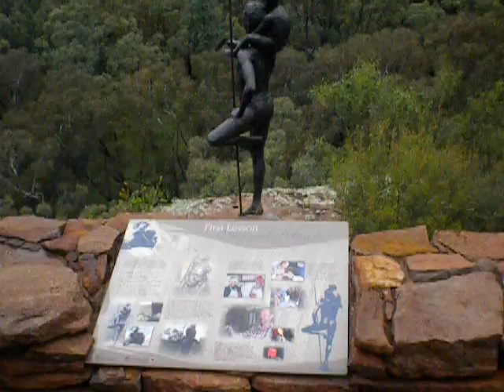BBHHH 44 Weekend 069